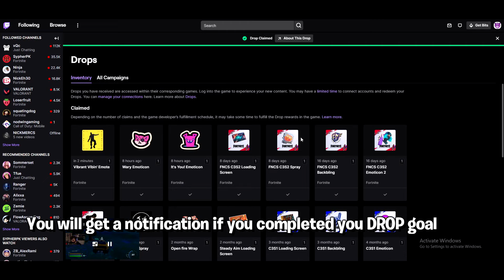How to Unlock FREE Vibrant Vibin emote in Fortnite Chapter 3 Season 3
▶How to Get FREE Vibrant Vibin Emote in Fortnite Season 3

    When you will use my code on fortnite item shop I earn a portion of the sales.

If you find your videos Content in any of my videos credits is given to the respected owner but if you want me to remove any content from the video please contact me at
PEACEEEEEEE!!
YEEEEEEEEET [+]!!